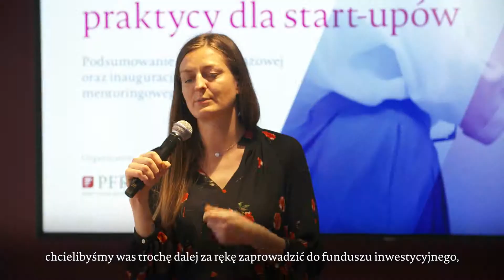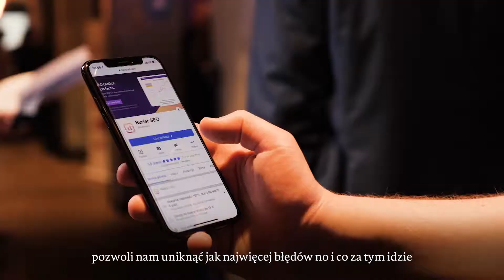Inauguracja Sieci Mentorów PFR druga edycja